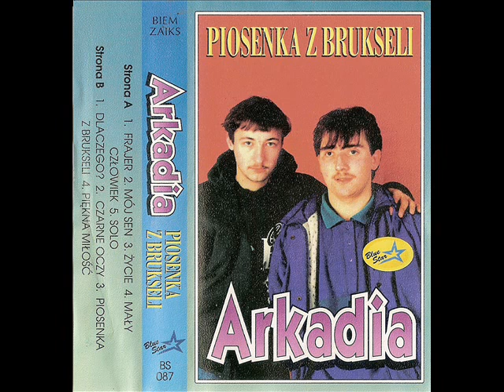Arkadia - Solo [Piosenka z Brukseli / List z Brukseli (Blue Star) (BS 087)] (Disco-Polo)